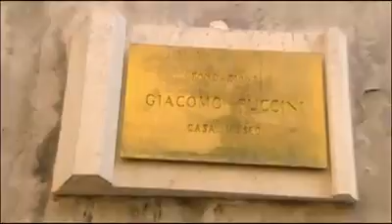UCI Road World Toscana 2013 Cipollini